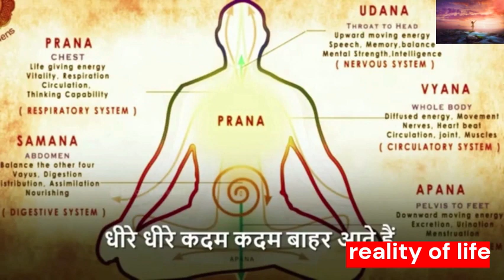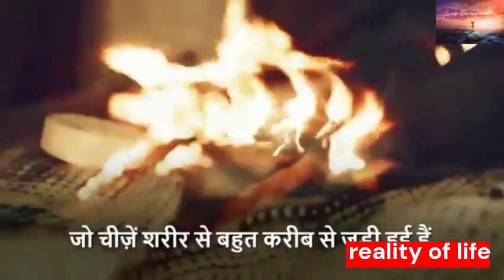Marne ke baad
हमे जलना क्यों जरूरी है  DNA के बारे में असली ज्ञान सबकुछ जाने